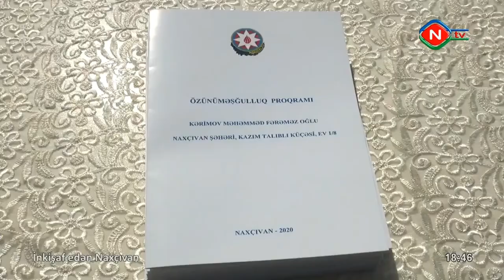NMR ƏƏSMN - İnkişaf edən Naxçıvan